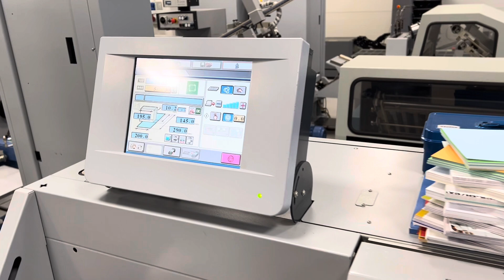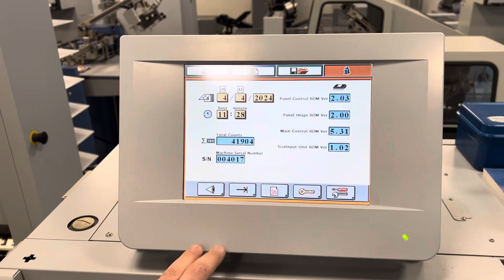Horizon BQ-270V perfect binder (serial No.004017)